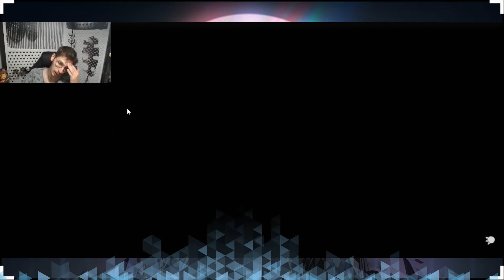Bleach: Brave Souls ITA-La Seconda Parte Del 6th anniversary!Bankai Di Jushiro,Shunshui,Genryusai OP